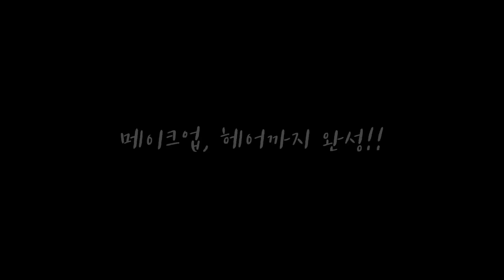와 미쳤다 소영이가 미친건 아닌데 아무튼 미쳤다..!🤭 [소근커플 S.K.Couple]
리사이징한 프러포즈링을 받고 풀셋팅을 하고 셀프 웨딩사진(?!)을 찍어봤어요
과연 성공적으로 마칠 수 있었을까요?! ㅋㅋㅋㅋ

👇🏻아트델리 압솔뤼 라 볼륨드 쿠션 더 알아보기👇🏻

  instagram 👉🏻 pianolsy

  instagram 👉🏻guikkm